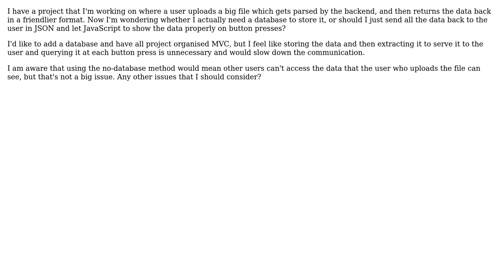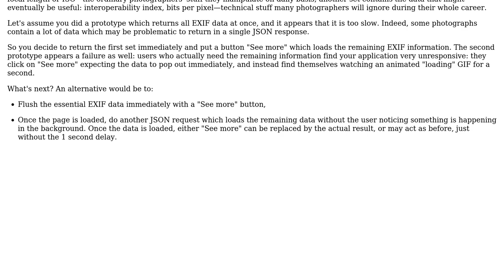Software Engineering: Should I omit database and server communication (after initial response)?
With thanks & praise to God, and with thanks to the many people who have made this project possible! | Content (except music & images) licensed under CC BY-SA | Music | Images & others | With thanks to user confused00 user Arseni Mourzenko and the Stack Exchange Network Trademarks are property of their respective owners. You are responsible for your own actions.